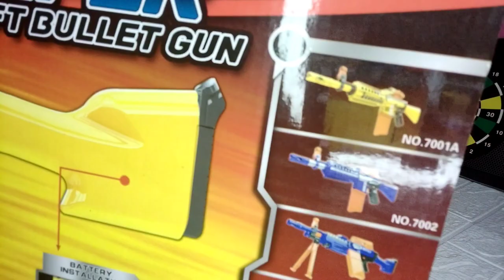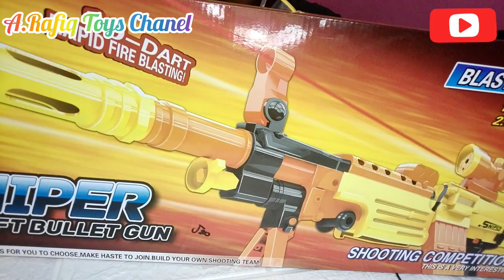Sniper Target Penembak Jitu Mainan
senapan Menggunakan Batrai 5 Buah

Ada Lasernya

Menembak secara otomatis

Dengan Laras Panjang